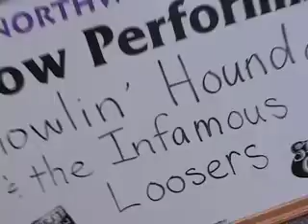Howlin Houndog & Infamous Loosers's "Tell Me Momma"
From Howlin' Houndog & Infamous Loosers's performance at the Northwest Folklife Festival's Mural Amplitheatre Stage, 5/28/2007.  Apologies for the camera mic audio.